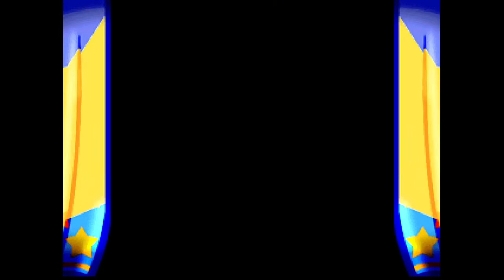mario party 3 2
mario party 3 from 8/14/2021 with the gamer boys